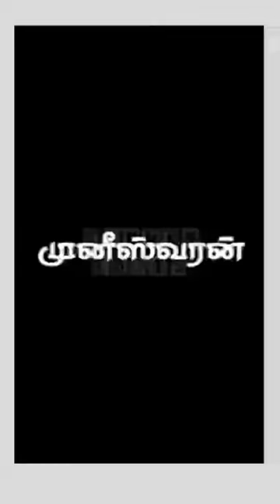Muneeswaran WhatsApp status